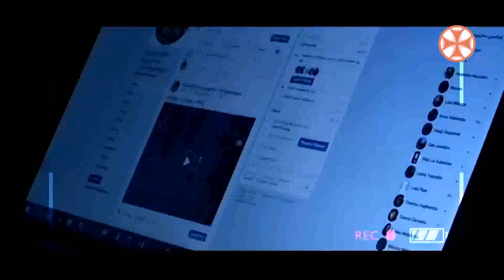გადაცემა "გვპასუხობს მოძღვარი" 18.03.2021